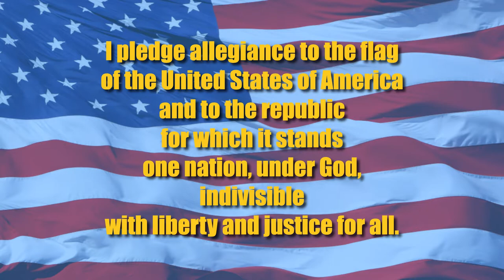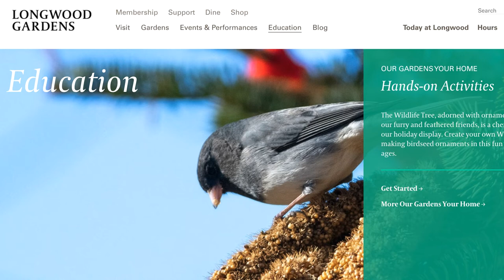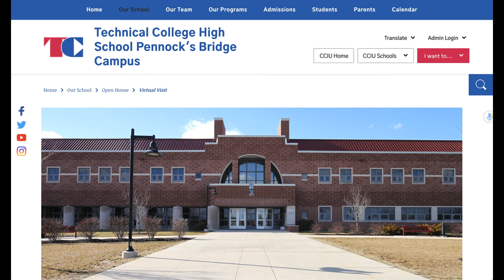HawkTV - December 9, 2020